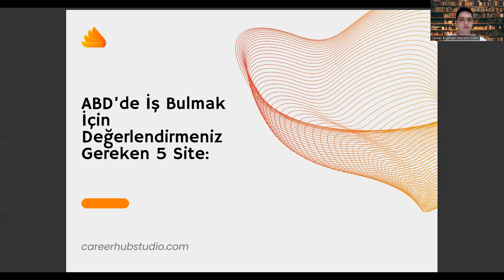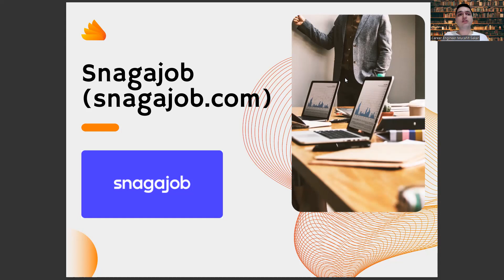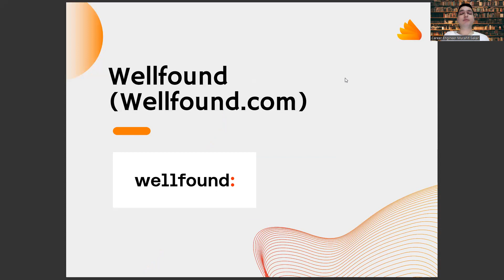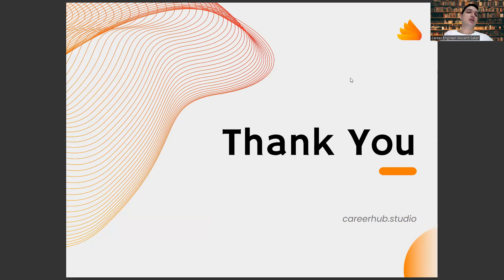Biyokimya Mezunlarına Amerika'da İş Bulmak İçin 5 Site Önerisi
biyokimya nedir,
biyokimya bölümü nedir,
biyokimya taban puanları,
biyokimya sıralama,
biyokimya ne iş yapar,,
yök atlas,
biyokimya mezunu ne iş yapar,
biyokimya nedir,
biyokimya bölümü nedir,
biyokimya taban puanları,
biyokimya sıralama,
yök atlas,
biyokimya nedir,
biyokimya bölümü nedir,
biyokimya taban puanları,
biyokimya sıralama,
yök atlas,
biyokimya nedir,
biyokimya bölümü nedir,
biyokimya taban puanları,
biyokimya sıralama,
yök atlas,
biyokimya sıralama,
yök atlas,
biyokimya nedir,
biyokimya bölümü nedir,
biyokimya taban puanları,
biyokimya sıralama,
yök atlas,
biyokimya nedir,
biyokimya bölümü nedir,
biyokimya taban puanları,
biyokimya sıralama,
yök atlas,
biyokimya nedir,
biyokimya bölümü nedir,
biyokimya taban puanları,
biyokimya sıralama,
yök atlas,
biyokimya nedir,
biyokimya bölümü nedir,
biyokimya taban puanları,
biyokimya sıralama,
yök atlas,
biyokimya nedir,
biyokimya bölümü nedir,
biyokimya taban puanları,
biyokimya sıralama,
yök atlas,
biyokimya nedir,
biyokimya bölümü nedir,
biyokimya taban puanları,
biyokimya sıralama,
yök atlas,
biyokimya nedir,
biyokimya bölümü nedir,
biyokimya taban puanları,
biyokimya sıralama,
yök atlas,
biyokimya nedir,
biyokimya bölümü nedir,
biyokimya taban puanları,
biyokimya sıralama,
yök atlas,
biyokimya nedir,
biyokimya bölümü nedir,
biyokimya taban puanları,
biyokimya sıralama,
yök atlas,
biyokimya nedir,
biyokimya bölümü nedir,
biyokimya taban puanları,
biyokimya sıralama,
yök atlas,
biyokimya nedir,
biyokimya bölümü nedir,
biyokimya taban puanları,
biyokimya sıralama,
yök atlas,
biyokimya nedir,
biyokimya bölümü nedir,
biyokimya taban puanları,
biyokimya sıralama,
yök atlas,
biyokimya nedir,
biyokimya bölümü nedir,
biyokimya taban puanları,
biyokimya sıralama,
yök atlas,
biyokimya nedir,
biyokimya bölümü nedir,
biyokimya taban puanları,
biyokimya sıralama,
yök atlas,
biyokimya nedir,
biyokimya bölümü nedir,
biyokimya taban puanları,
biyokimya sıralama,
yök atlas,
biyokimya nedir,
biyokimya bölümü nedir,
biyokimya taban puanları,
biyokimya sıralama,
yök atlas,
biyokimya nedir,
biyokimya bölümü nedir,
biyokimya taban puanları,
biyokimya sıralama,
yök atlas,
biyokimya nedir,
biyokimya bölümü nedir,
biyokimya taban puanları,
biyokimya sıralama,
yök atlas,
biyokimya nedir,
biyokimya bölümü nedir,
biyokimya taban puanları,
biyokimya sıralama,
yök atlas,
biyokimya nedir,
biyokimya bölümü nedir,
biyokimya taban puanları,
biyokimya sıralama,
yök atlas,
biyokimya nedir,
biyokimya bölümü nedir,
biyokimya taban puanları,
biyokimya sıralama,
yök atlas,
biyokimya nedir,
biyokimya bölümü nedir,
biyokimya taban puanları,
biyokimya sıralama,
yök atlas,
biyokimya nedir,
biyokimya bölümü nedir,
biyokimya taban puanları,
biyokimya sıralama,
yök atlas,
biyokimya nedir,
biyokimya bölümü nedir,
biyokimya taban puanları,
biyokimya sıralama,
yök atlas,
biyokimya nedir,
biyokimya bölümü nedir,
biyokimya taban puanları,
biyokimya sıralama,
yök atlas,
biyokimya nedir,
biyokimya bölümü nedir,
biyokimya taban puanları,
biyokimya sıralama,
yök atlas,
biyokimya nedir,
biyokimya bölümü nedir,
biyokimya taban puanları,
biyokimya sıralama,
yök atlas,
biyokimya nedir,
biyokimya bölümü nedir,